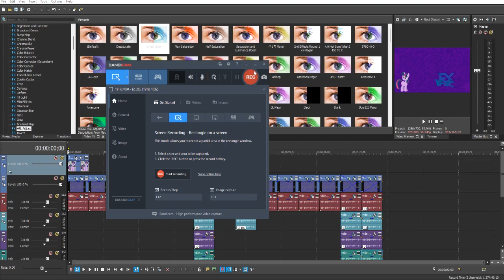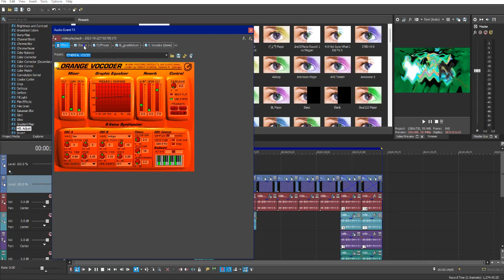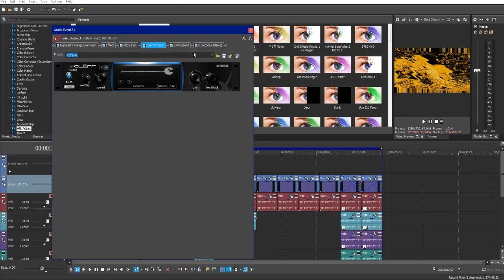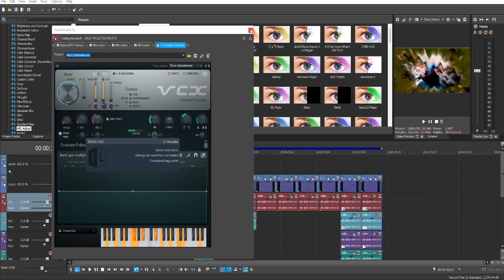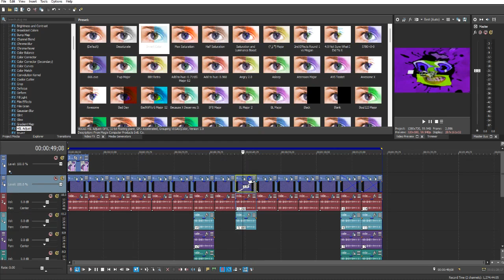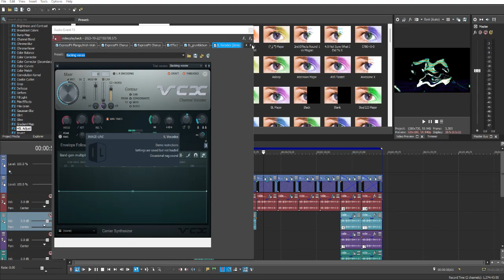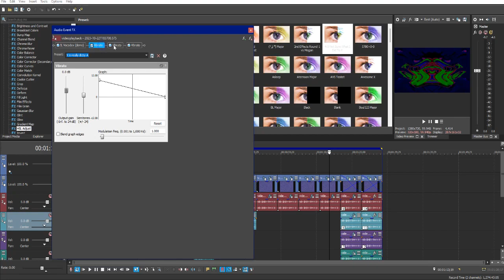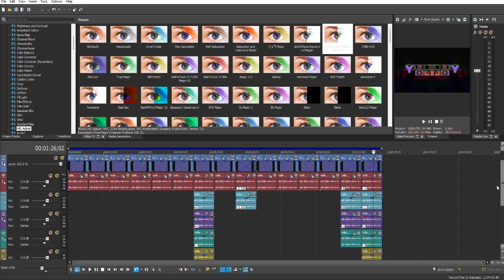How To Make My Random Effects #7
Reupload by PurpleCyanLavender2K3 because my previous channel got temrinated